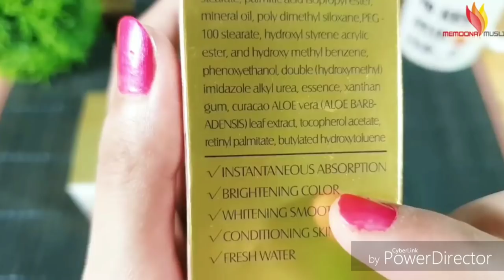Heaven dove whitening cream BEST CREAM TO ALL SKIN , heaven dove whitening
Hi everyone 😊😊😊
     🌹🌹🌹Welcome to asar information🌹🌹🌹

Mai Ye channel Sirf aap ke liye h.. Mai iske zariye aap sab ko cream gel ya other information deta hu. Or jo सच h वो batata hu . Aap sab muje support kro or meri video को life or shere kro

. Plzz Like shere suncribe. ..